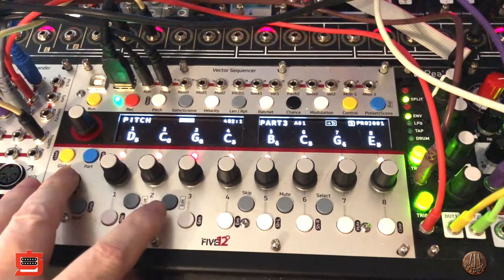Expander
Just a simple modular synth jam to celebrate the arrival of a Jack Expander for my Five12 Vector sequencer.